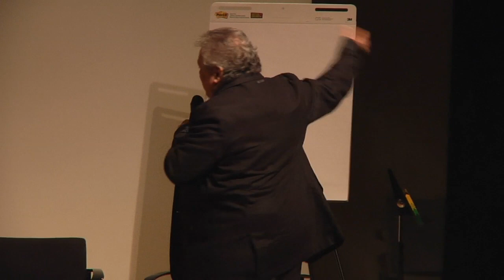Part 1 - Design Intelligence: Panel | Parsons The New School for Design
The MS Strategic Design and Management Program at Parsons The New School for Design presents "Design Intelligence -- Imperative, Collaborative, Transformative," a conference including innovation consultant from Switzerland, Joseph Press and featuring a series of engaging events.

Panel - What is Transformational Research?
Speakers: Jon Jelen, Andrew Hutton, Mark Anthony Leal, Alya Al Noaimi, Monica Isaza

The audience will have an opportunity to take part in a panel discussion on transformative research as well as to contribute during the CoCreate Workshop focused on NYC transportation improvement

Location: The Auditorium, Alvin Johnson/J.M. Kaplan Hall
Saturday, May 3, 2014 at 10:00 am to 4:00 pm